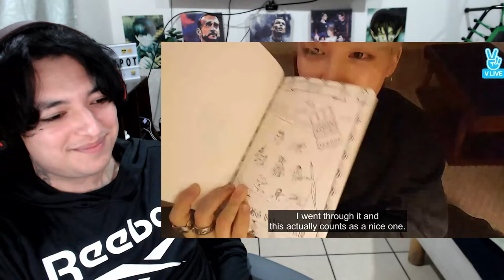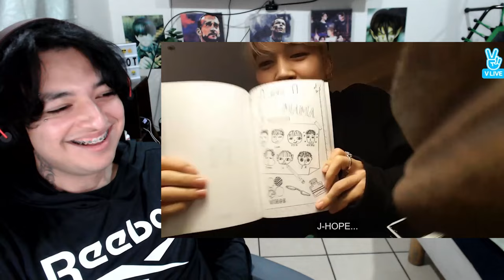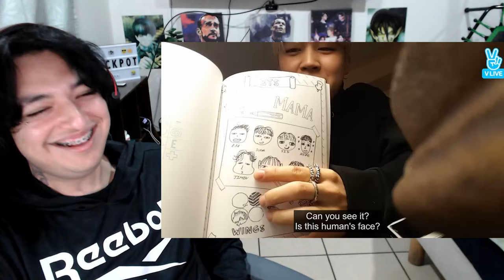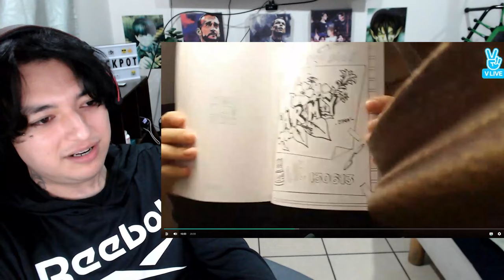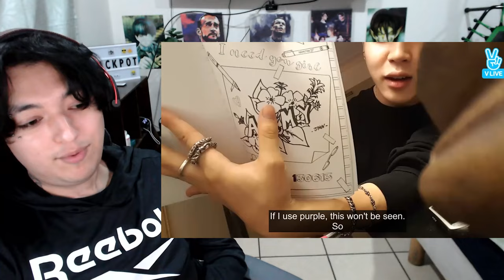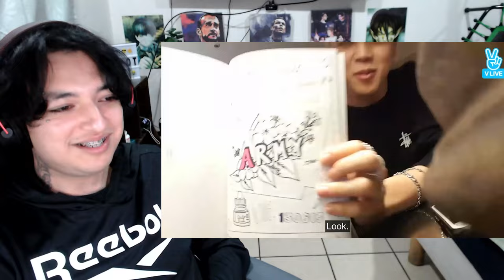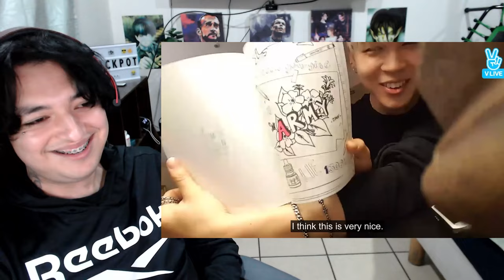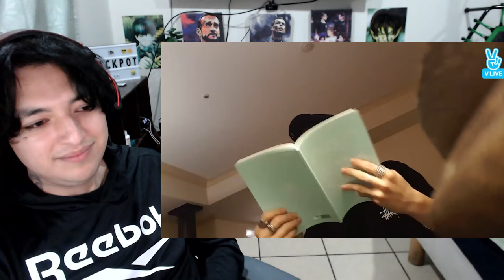Jimin is an ARTIST - BTS Live : 지민이의 색칠공부🎨 Reaction